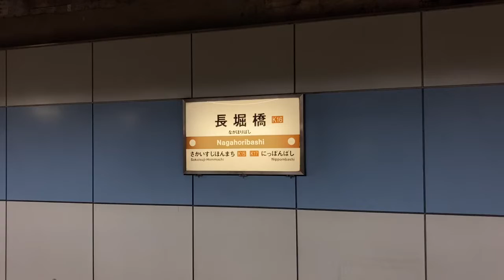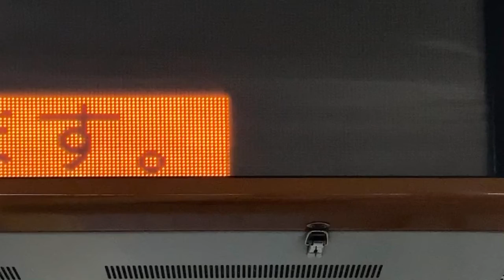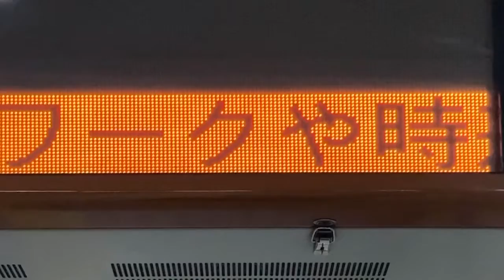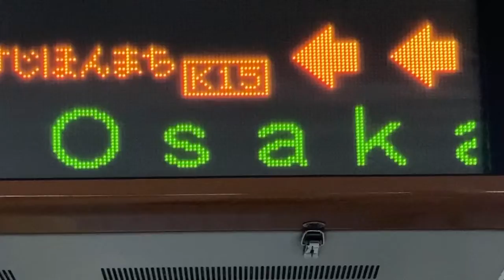【NEC FontAvenue BMFゴシック体フォント収集用】Osaka Metro 堺筋線 長堀橋駅 ホーム 発車標(LED電光掲示板)